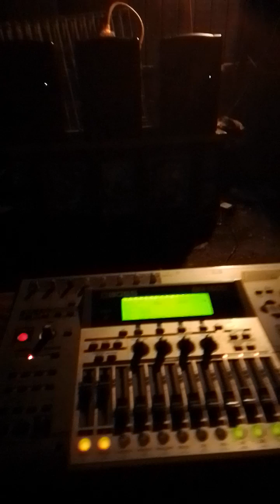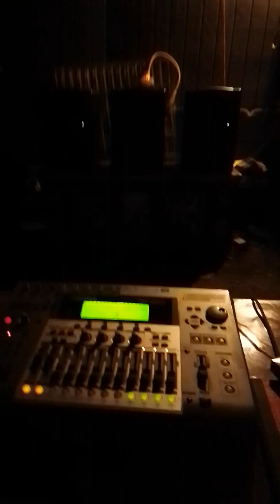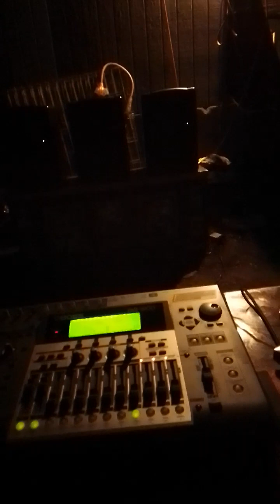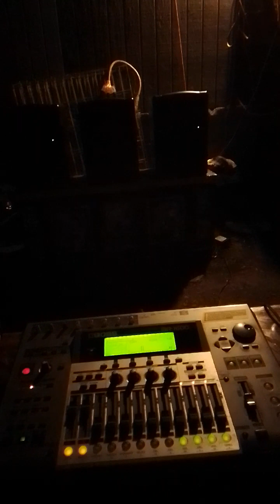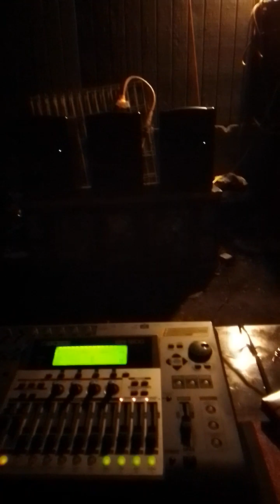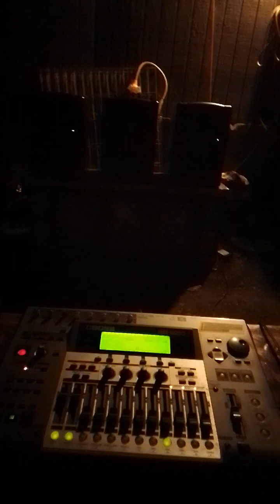Elden Neemia's Song..Menlau Pwaredo Damweredi Mesen edihe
In memory of Elden Neemia.. he rec this before i came to hawaii.around 1995 or 6..i came here in sept 10-1998. In those days he rec on cassette recorder.thanks to papa loamwpwoai (Rodrigo Mauricio) have this rec and i uploaded to this BR1600 recording mini studio and kept it till my brother left this world.RIP Elden Neemia.Music By Elden Neemia.Vocal Elden Neemia